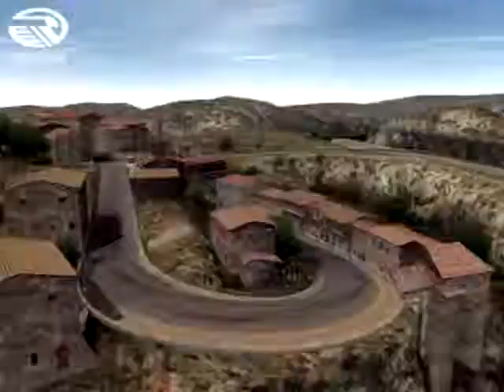LPX3: R Racing Evolution Episode 27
Episode 27 ~ LPs Are Art

In this episode, I give some tips to future LPers. This episode covers events 29 to 36 of Time Trial.